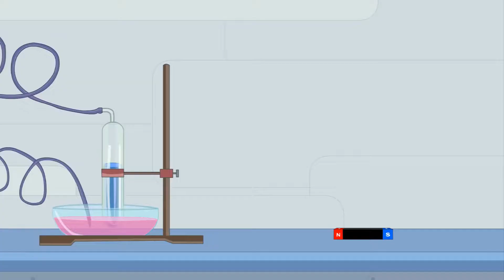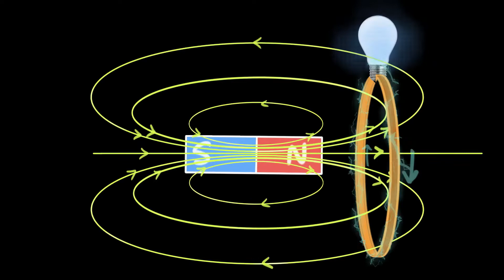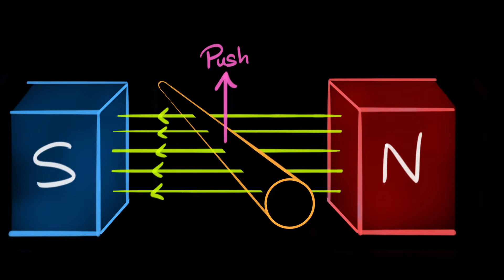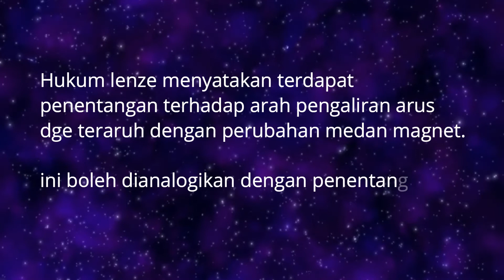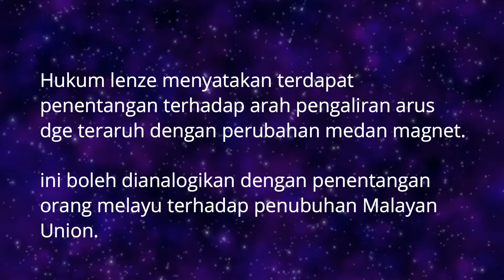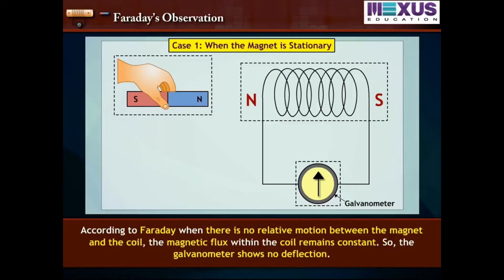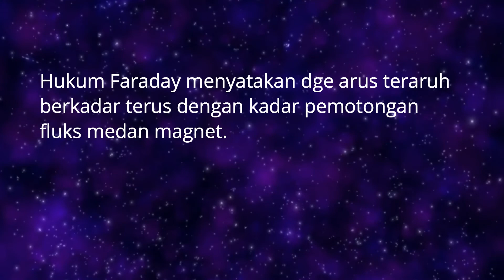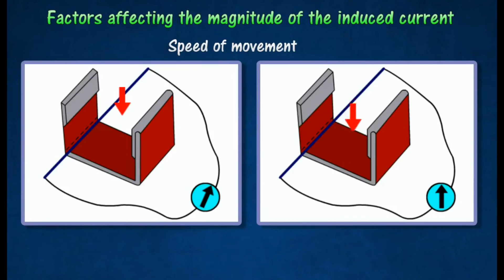Elektromagnet - Arus Aruhan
Siri Ramadhan kareem - arus aruhan